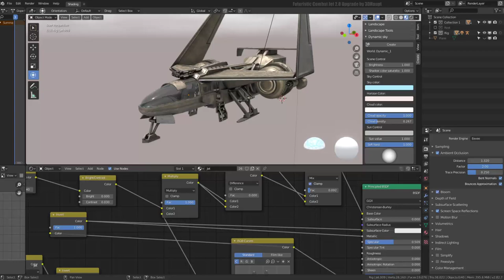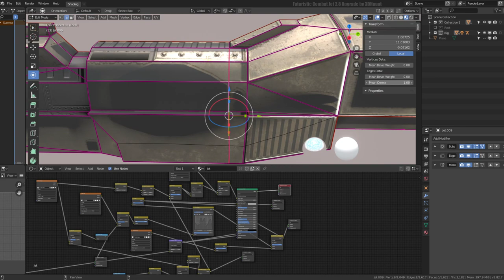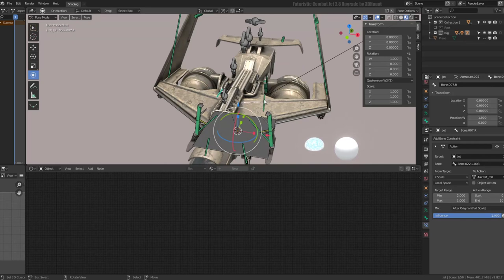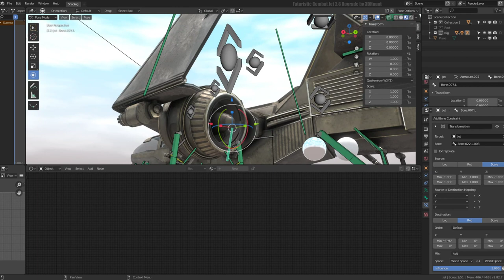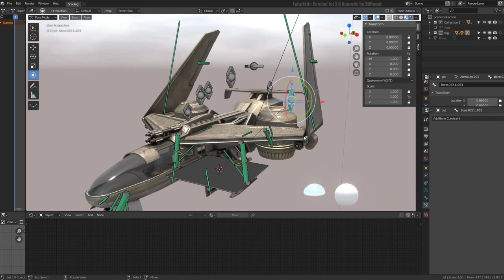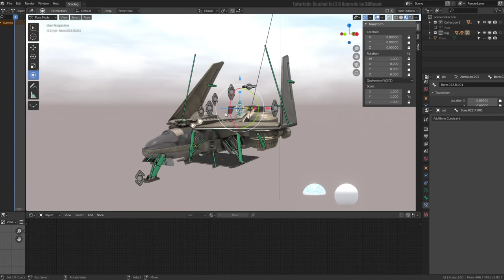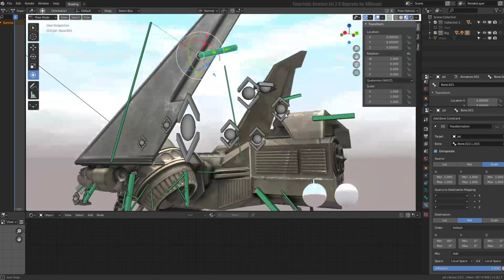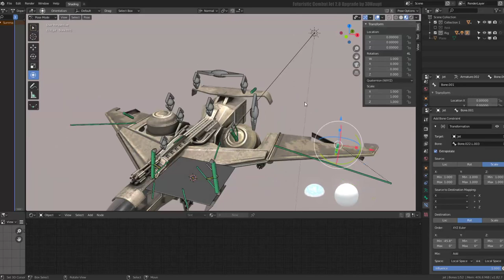Futuristic Combat Jet Upgrade ( WIP-Video 3)